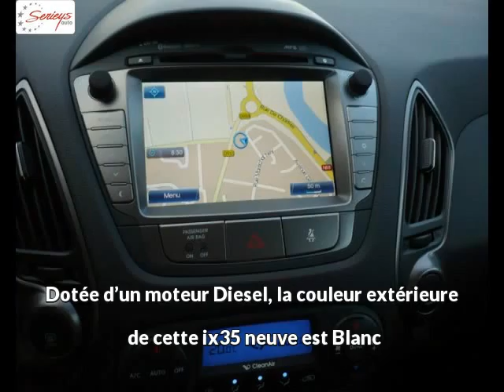HYUNDAI ix35 Diesel neuve à 23200 €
HYUNDAI ix35 1.7 CRDi 115 Premium Blanc Boîte manuelle - 10 km - Mise en circulation le 17/11/2014 - en vente à Albi au prix de 23200 €. Voir l’annonce en ligne

Le garage Seyries Automobiles d’Albi (81) propose à la vente cette HYUNDAI ix35 1.7 CRDi 115 Premium occasion n°1803.

GARAGE SERIEYS

274 AVENUE ALBERT THOMAS

81000 ALBI France